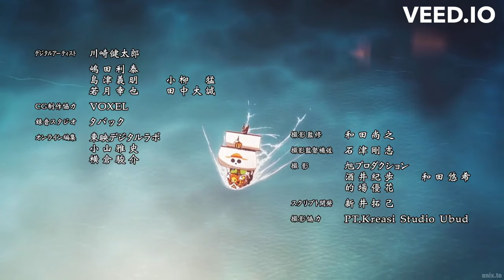One Piece Egghead Arc Ending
This is a video by Anime Nexus